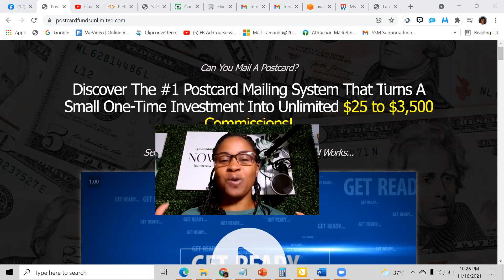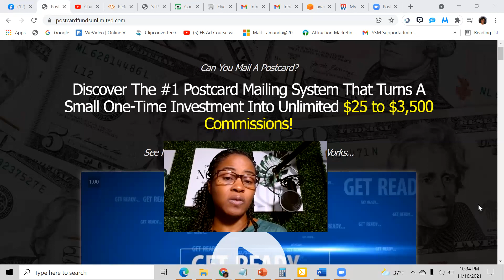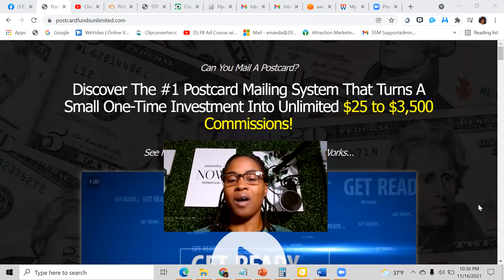🔥 Mailbox Money Is Back | Cash Building System Unlimited Is It A Scam?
In this video we are going to cover The Cash Building System Unlimited covering how it works and what to expect when you join.  This opportunity is available to those in the US and is easy to get started with.

Postcard programs is an easy beginner friendly opportunity that will allow you to get leads to your business and flourish within the offline space.

cash building system unlimited postcard what is cash building system unlimited cash building system unlimited postcards cash building system unlimited scam

Let's win together, Amanda Wray